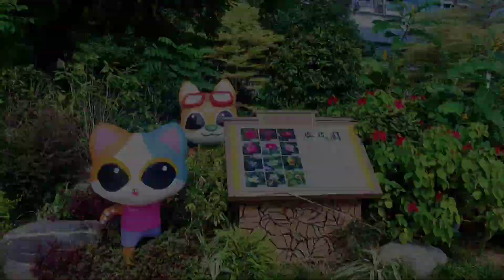JALAN JALAN DI TSUEN WAN PARK HONGKONG//TAMAN YANG ASRI DI TENGAH KOTA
kali ini saya mengajak kalian semua untuk jalan jalan di taman tsuen wan ya, untuk melihat keindahan taman di tsuen wan Hongkong.